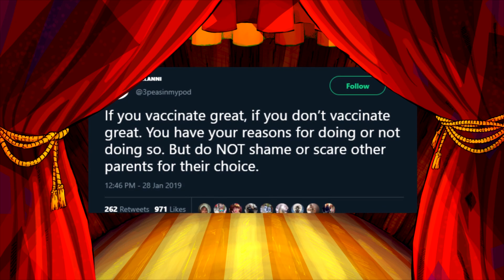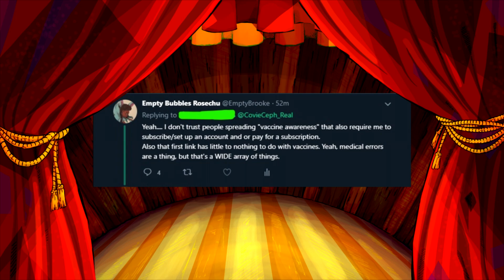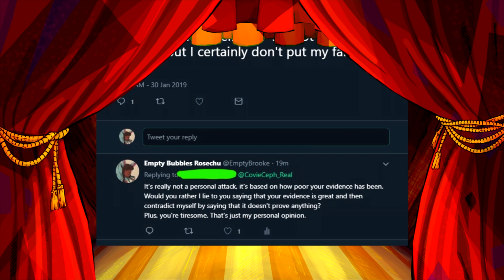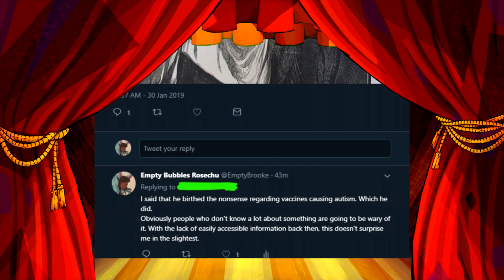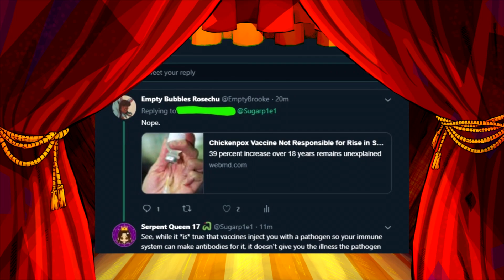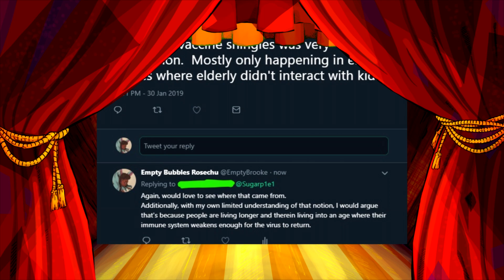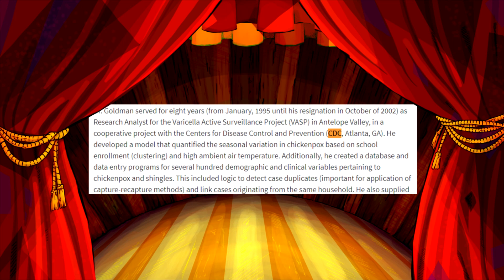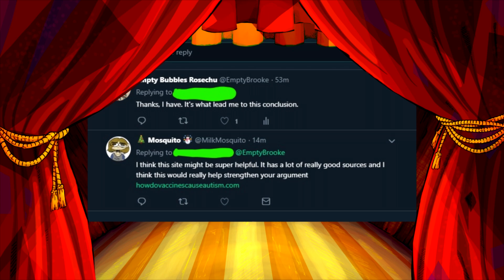Adventures in Critiquing 💚 Vaxx Happened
Please trust medical doctors on medical things and computer scientists on computer things.

Also can I just re-state how scummy it is for Physicians for Informed Consent to be promoting this guy alongside the Ph.D title as though he's a medical doctor? Because I don't know if I really got across how absolutely disgusting that is.

Please get vaccinated.

Also yes, we all misread "mortality" as "morality" and that was definitely my fault. Sorry.

❤ Featured Fanart ❤
"B HAs Her Limits" by The Annonymous Kat

"The bacon can be gay" by m0th.face
(Can't find an account for this artist. If anyone is aware of a direct social media account for them, please let me know.)

"Fanart of Ponder Sprocket" by Squishroom
@MycoPoda (instagram)

(Companies sending me sponsorship requests through this e-mail will be blocked and blacklisted~ Kisses~)